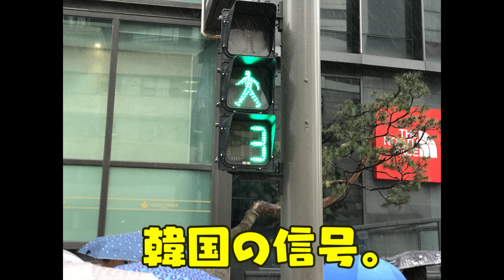【瀬戸弘司の韓国旅行 #2】餃子！ワッフル！チーズタッカルビ！明洞（ミョンドン）周辺のグルメスポット巡り！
瀬戸弘司の韓国旅行！第２回！
今回は明洞周辺でランチ、デザート、ディナーを食べる様子をお届けします！

第４回：近日公開！

‹商品リンク›
★1時間でハングルが読めるようになる本
（超絶おすすめ。ほんとに1時間でハングルが読めるようになります！びっくり！）

★ザ・ノース・フェイス リュック Shuttle Daypack SE
（今回の旅行バッグです。便利！！！）

★高橋愛の韓国本。
（しずえさんお気に入りのガイド本）

★かんたん旅会話 韓国語 (海外旅行 会話集)
（瀬戸弘司が空港で買った本）

◯コネスト韓国地図
（日本語で表示検索できる韓国地図アプリ。旅行中はGoogle Mapと組み合わせて使っていました）

◯コネスト韓国地下鉄路線図・乗換検索
（韓国の地下鉄はこのアプリがあれば完璧。非常に便利です）

‹参考リンク›
★明洞餃子 本店｜韓国旅行「コネスト」

★チャンインタッカルビ 明洞店｜韓国旅行「コネスト」

【再生リスト】瀬戸家のハワイ旅行シリーズ！

‹今日の一言›
どぅーむ、すぃとぅくぅーずぃでぃす。

‹画像素材›
かわいいフリー素材集 いらすとや